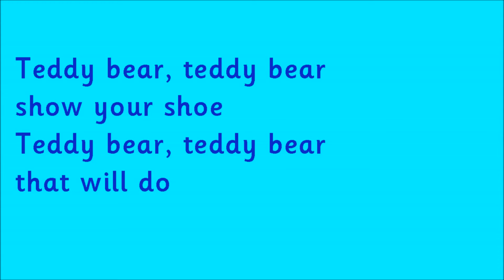Teddy Bear Teddy Bear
Teddy Bear Teddy Bear sung by Kidzone.

The song 'Teddy Bear Teddy Bear' is taken from the CD -- '60 Minutes of Fun For Kids'. Published by CYP Limited in 2007.